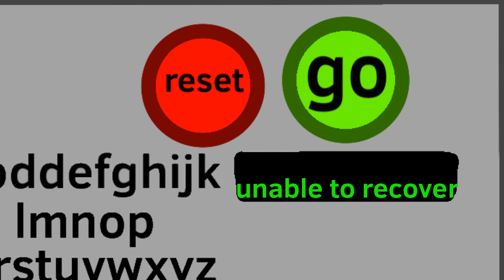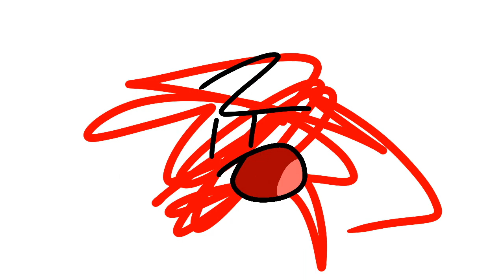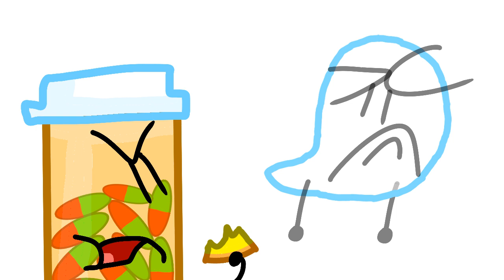￼ More challenges 1b: za